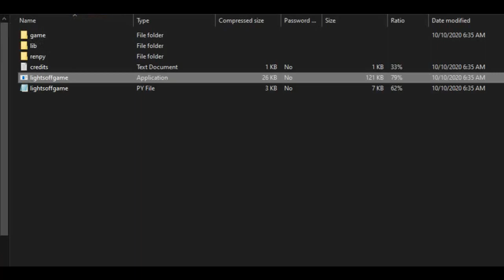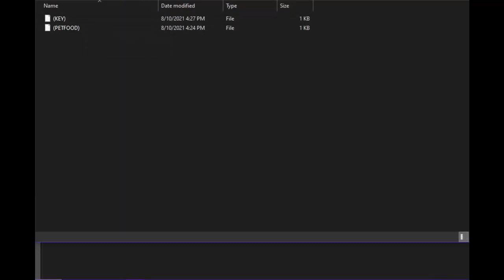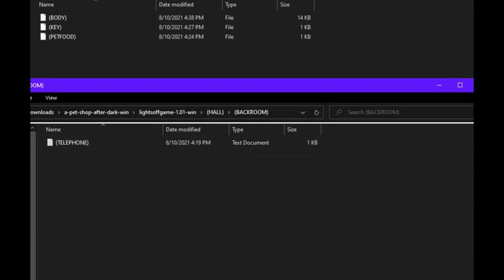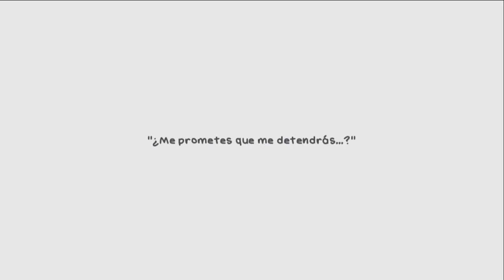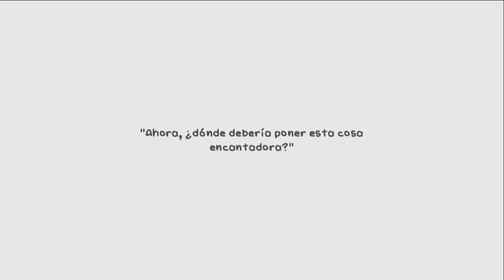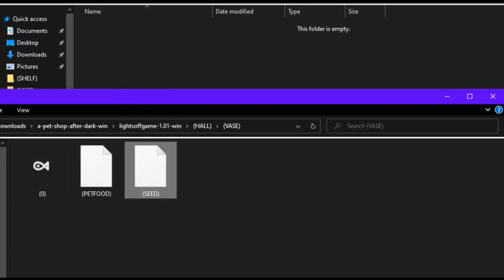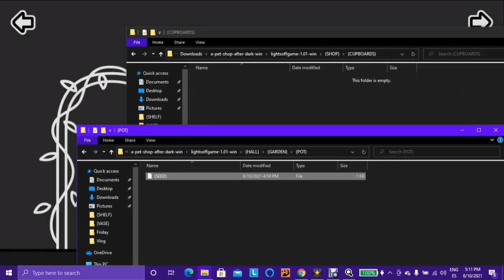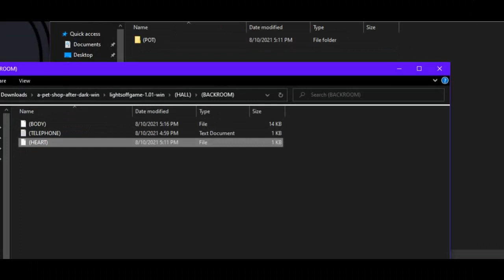¡TURBIO, TURBIO, TURBIO! | A Pet Shop After Dark (ENDING) - En español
Bienvenidos a la tienda de mascotas más temible de todas.